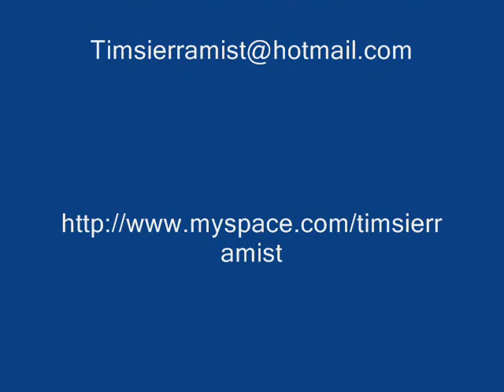Jetblue Airways Flight #1087 (landing)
Jetblue Airways Flight #1087 landing at Charlotte International Airport, North Carolina.  Arrival just after midnight...